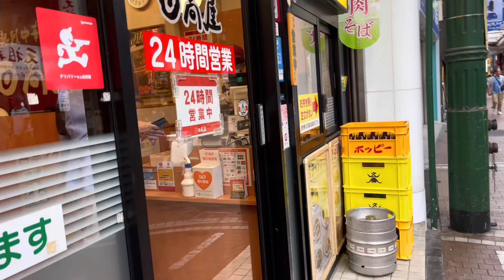Buscando nuestro nuevo hogar - ahora le paso a ella - nos enamoramos - vlog familiar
🔴threads : Estoy en Threads como @love_familyvlogs. Instala la app para seguir mis hilos y respuestas.